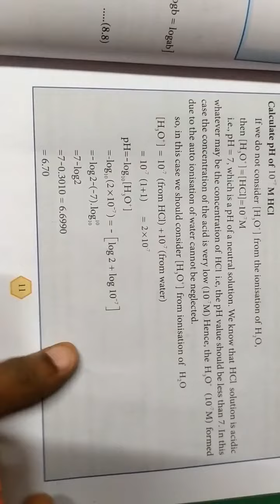Relation between ph and pOH... 12th chemistry... Ionic equilibrium in தமிழ்... 🙂